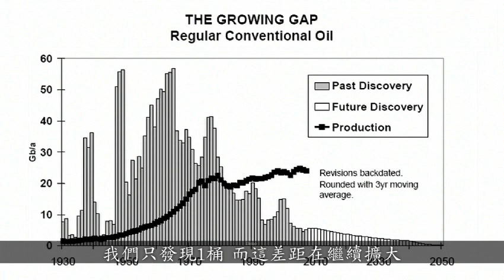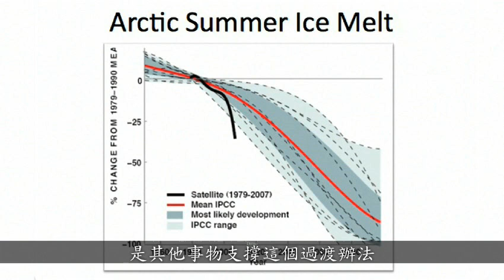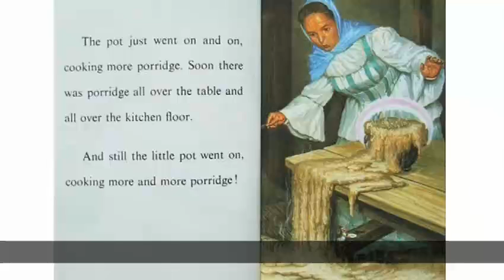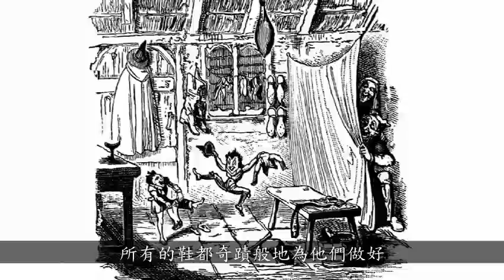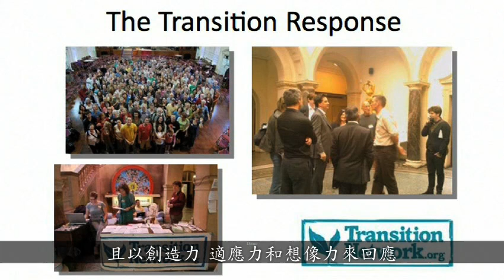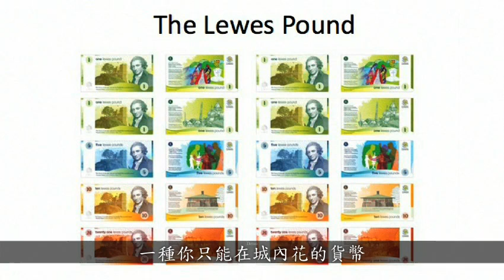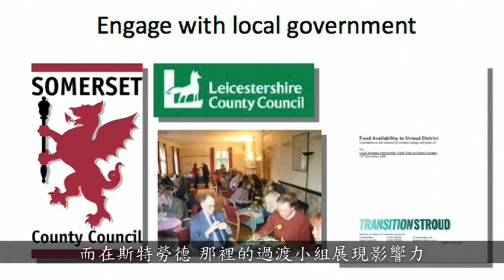轉變至無石油世界-Rob Hopkins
英國知名學者Rob Hopkins博士，提出一個無石油世界計畫，利用現有素材，形塑出一個永續性的努力方向，來因應石油短缺的現象。